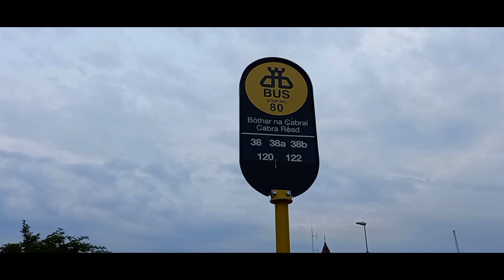Bohemians 1-0 Shamrock Rovers - THE DUBLIN DERBY - Dalymount Park 🤯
Matchday Vlog full of incident as Bohemians beat year arch rivals Shamrock Rovers at Dalymount Park

A superb Liam Burt strike wins it from outside the box as Dylan Watts gets sent off v his former club.